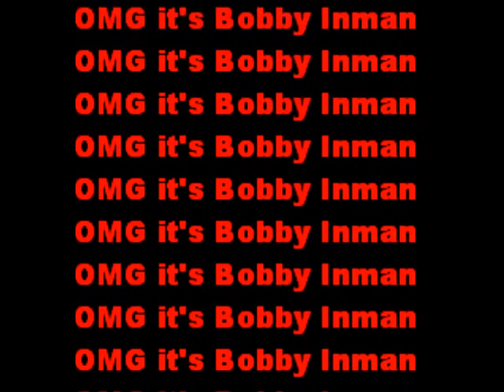Prop 8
Fuck Proposition 8. LOVE IS LOVE